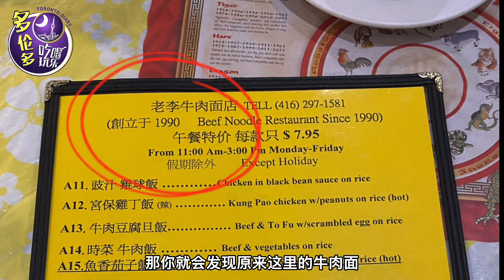超过30年的老字号牛肉面店“老李牛肉面”（简体/繁体字幕）| 多伦多吃喝玩乐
今天给大家推荐一家老移民都爱吃的牛肉面店——老李牛肉面！位于Scarborough的老李牛肉面，从1990年开始营业！连知名球星也慕名而来~这家的牛肉面是连我香港和台湾的朋友都赞不绝口，甚至称这个是全多伦多最好吃的红烧牛肉面。

♥ 小红书：@多伦多吃喝玩乐

多伦多吃喝玩乐粉丝福利区
👒服饰、珠宝、电商
♥多伦多吃喝玩乐小卖部已上线！网站：